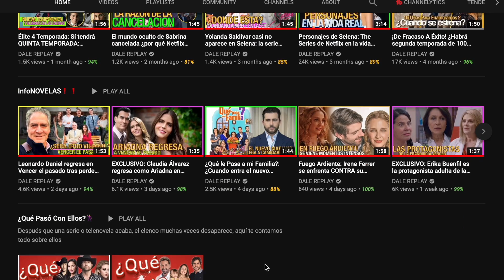Televisa saca una PAREJA de Mi Fortuna Es Amarte POR MIEDO al rechazo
Conoce la verdadera razón por la cual Nicandro Diaz decidió sacar una pareja homosexual de la historia de Mi Fortuna es amarte, la cual llego pisando fuerte en su primer capitulo de estreno en Mexico.

La telenovela Mi fortuna es amarte se convirtió en una de las más vistas al lograr registrar más de 3.7 en audiencia durante primer capítulo en Mexico, Mi fortuna es amarte es un remake de una historia colombiana que salió al aire en el 2008 y que contaba con una pareja de lesbianas pero a pesar de que tenía planeado agregar estos personajes a última hora decidió prescindir de estos personajes por temor a que no fueran bien recibidos por la audiencia.